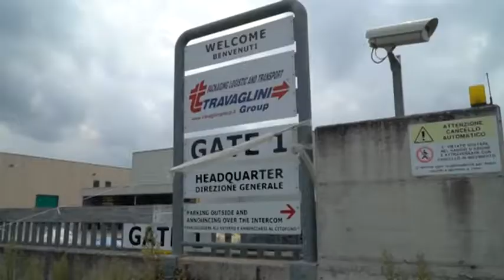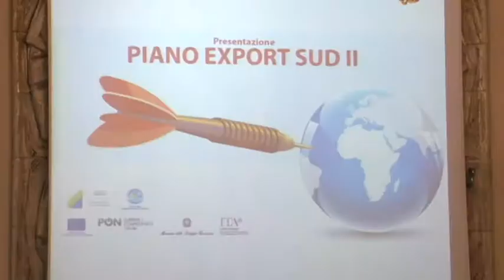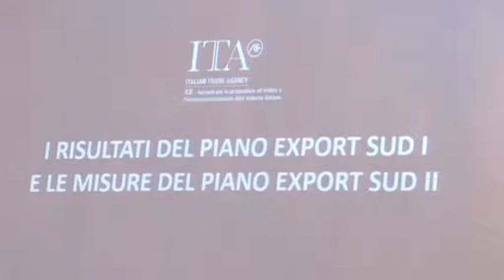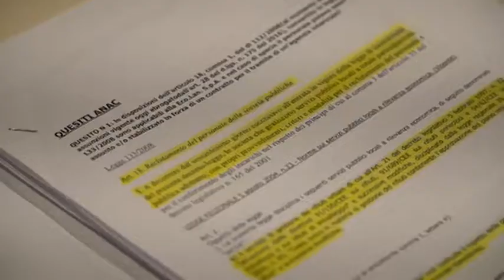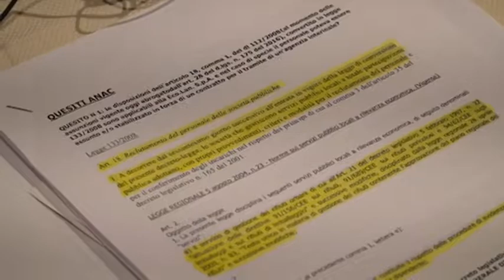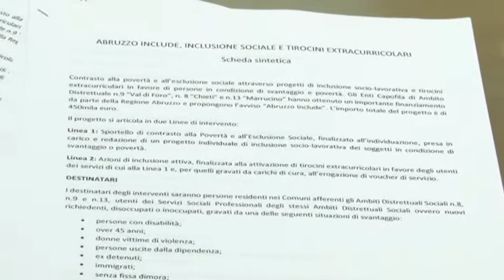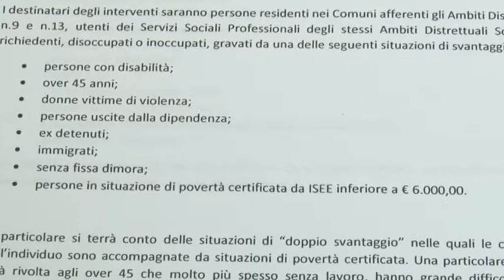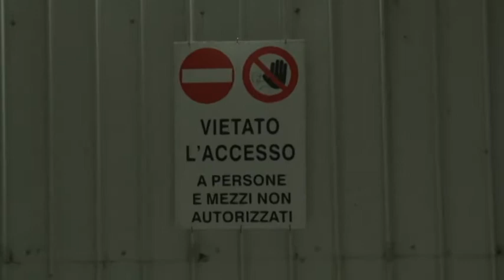TgSei Edizione delle 19 Lunedì 2 ottobre 2017